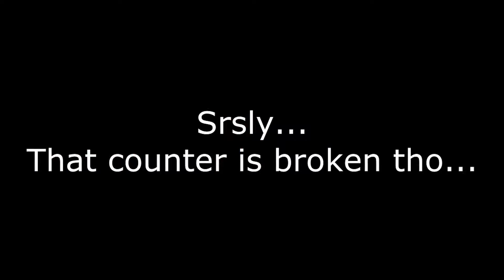Blade and Soul - First Impressions & Gameplay Review (Rant)!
Me playing Blade and Soul for you guys for the first time, when...this happens! :D

I do own rights for the music in my video!

Add me on Twitter: BalokamiHD